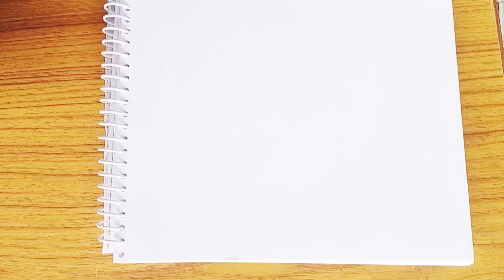How to draw a Teddy bear